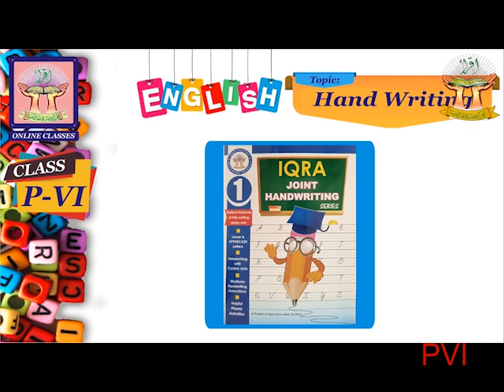PVI ENGLISH LECTURE 1 WRITING POSITION